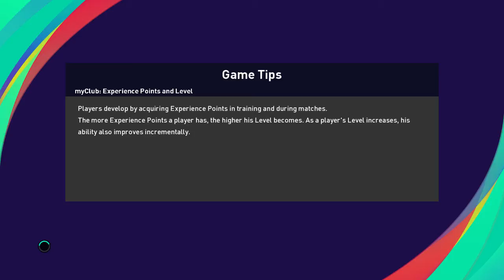Match Prediction PL Liverpool VS Burnley - PES 2021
Liverpool vs Burnley Premier League Match Prediction

Game :
PES 2021